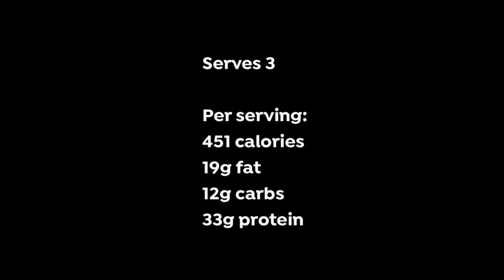IFZ Sticky Chinese chicken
Sticky Chinese chicken
500g chicken thigh fillets
2 tbsps dark soy sauce or tamari
2 tsps honey
1 tsp coconut oil
600g stir fry vegetables
a small handful of fresh coriander leaves, chopped 1 tsp sesame seeds
Serves 3
Per serving: 451 calories 19g fat
12g carbs 33g protein
In a bowl, mix together the honey and soy sauce. Add the chicken thighs and mix well to coat the chicken in the marinade.
Place the chicken in a saucepan over a medium heat and cook until the chicken is thoroughly cooked.
Meanwhile, heat the coconut oil in a wok over a medium heat. Add the stir fry vegetables and fry, stirring frequently for 3-4 minutes, or until the vegetables are tender. Remove pan from heat.
Serve the vegetables topped with the chicken. Garnish with a sprinkle of sesame seeds and the fresh coriander.
Store any leftovers in an aright container and refrigerate for up to 3 days.